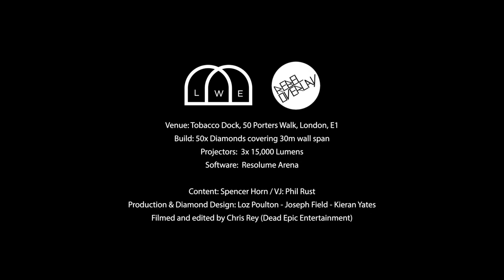Tobacco Dock - New Years Day 2015 (Projection Mapping)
CREDITS

Content: Spencer Horn
VJ: Phil Rust

Production & Diamond Design:
Loz Poulton - Joseph Field - Kieran Yates

Filmed and edited by Chris Rey (Dead Epic Entertainment)

Music: Lake Powel - Bright Eyes, Dirty Hair (Acid Pauli & Nu Remix)